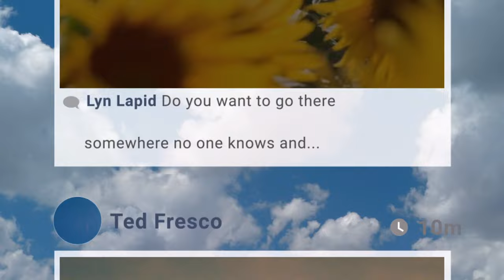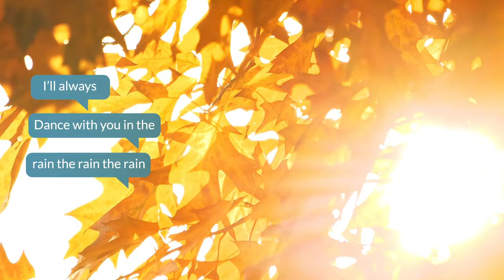Ted Fresco and Lyn Lapid - My Sunny Day (Official Lyric Video)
Official lyric video for “My Sunny Day” by Ted Fresco and Lyn Lapid - available everywhere now

►Lyrics:
Hey
It’s so fun to be
Wastin’ our day got no time to sleep
I can’t believe you are right here in front of me
Honestly

Sunny day
And we do nothing
Say you love me and ill be crushin
You be blushin
But we cant even focus

Do you want to go there
somewhere no one knows and
take my hand
we fly we fly we fly

It’s alright
If all of the clouds are gray
I don’t mind
Cuz you’re my sunny day

I’ll always
Dance with you in the rain the rain the rain

hey
I bet
Our synergy could beat a rocket
So far up we can almost touch it
The stars go
Ooh ooh

Music video by Ted Fresco, Lyn Lapid performing My Sunny Day (Lyric Video).